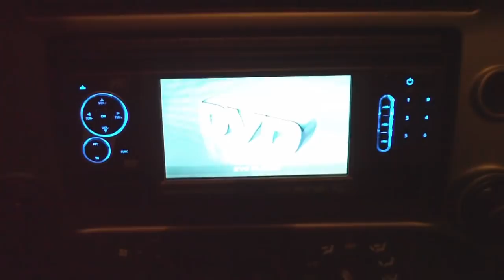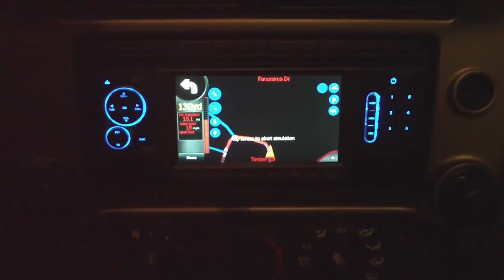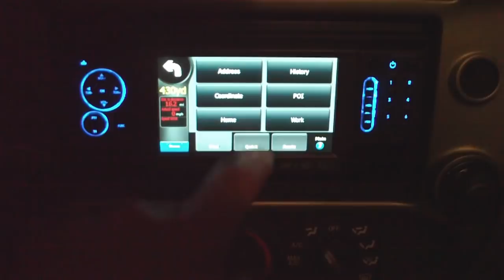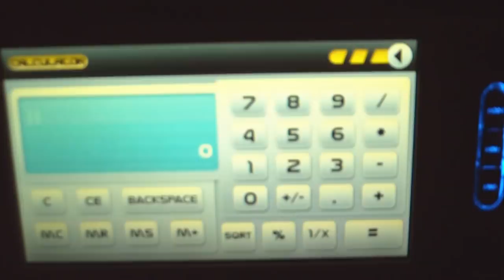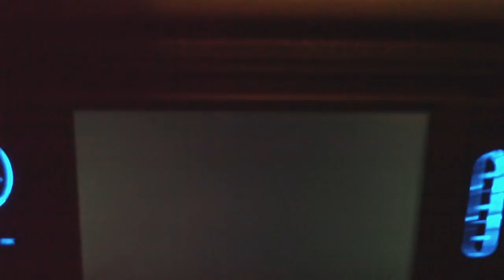VRVD640g GPS Nav & DVD In Dash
VR3's in dash GPS, DVD, MP3, WMA, DIVX stereo system.  Installed in 2008 Ford Ranger